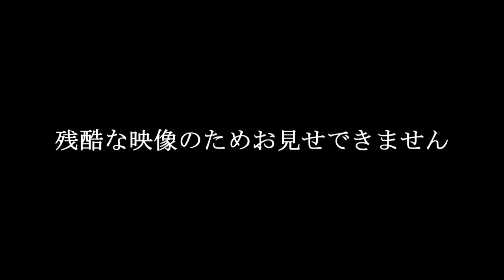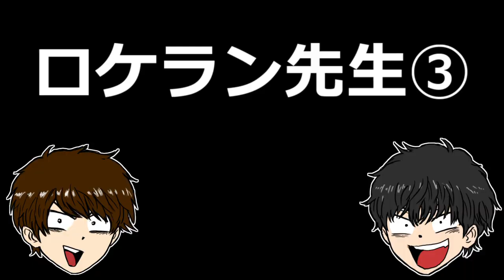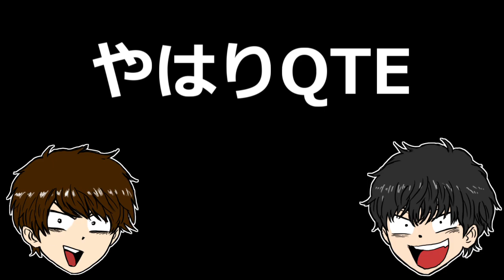バイオハザード5実況 面白シーン総集編 はみあん実況